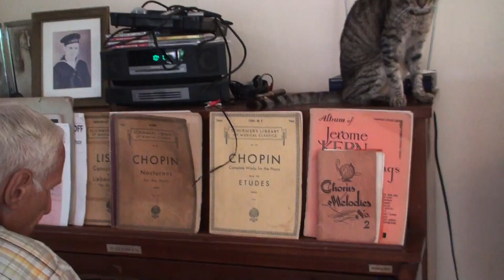Stayed in a mansion on St Croix, US Virgin Islands